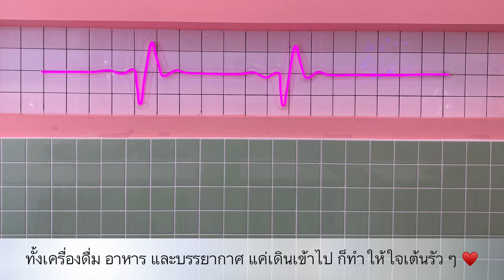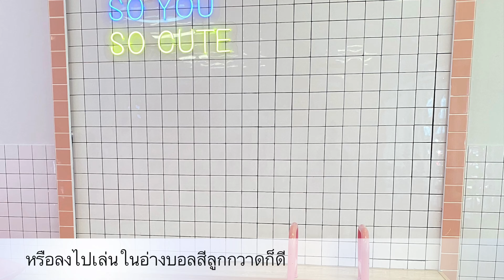So Choux โซชู คาเฟ่ฟีลเกาหลี ฟีลกู๊ดด ที่ระยอง | ไปกะเป้ Cafe Vlog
โซชู ไม่ใช่โซจู แต่เป็นคาเฟ่สีหวาน ซู่ซ่า สดใส ซาบซ่าน
แทรกซึมความเป็นเกาหลี ให้หัวใจได้กระปี้กระเปร่า
ตั้งแต่โทนร้านสีชมพูสด ตัดขาวหวานเย็นเด่น
เดินไปดูเมนูหน้าเคาน์เตอร์ก็มีให้เลือกทั้ง เครื่องดื่ม ของหวาน ของคาว
จัดเต็มทั้งหน้าตาและความอร่อย
จะเป็นอย่างไร ไปชมกันครับ

saverayong โควิดซาแล้วไปเที่ยวระยองกันนะครับ
vlog นี้ไปเยือนช่วงก่อนโควิดระบาดรอบสอง หากสถานการณ์โควิดคลี่คลายแล้ว อยากให้ไปเยือนเมืองระยองกันเยอะ ๆ ไปกอดเมืองระยอง ให้หายคิดถึง ให้คลายความเหนื่อยล้า แล้วพวกเราจะผ่านไปได้ด้วยกัน แล้วเราจะกลับไปเยือนเมืองระยอง

และ โซชู sochoux คือหนึ่งในคาเฟ่ ที่นายไปกะเป้ ขอแนะนำครับ :-)

ติดตามนายไปกะเป้ ได้ที่

Open Mon-Fri 09:00-18:00
           Sat-Sun 09:00-20:00